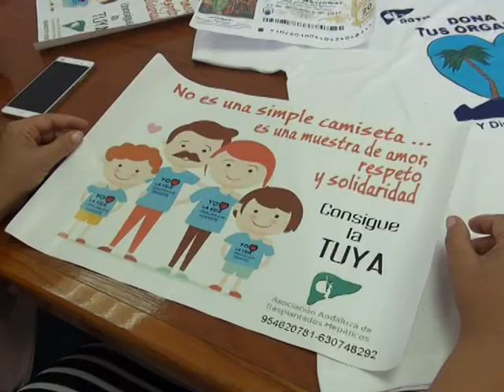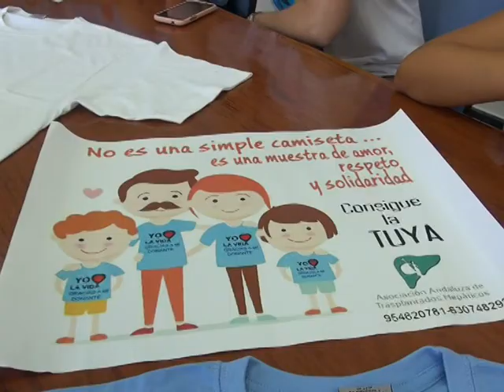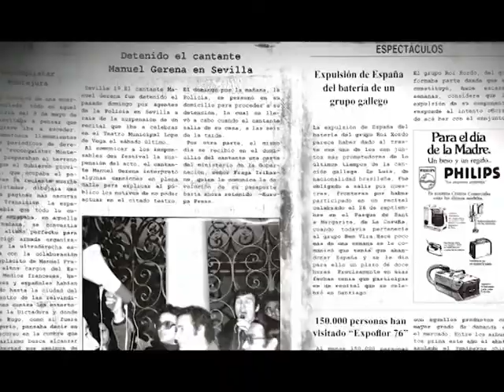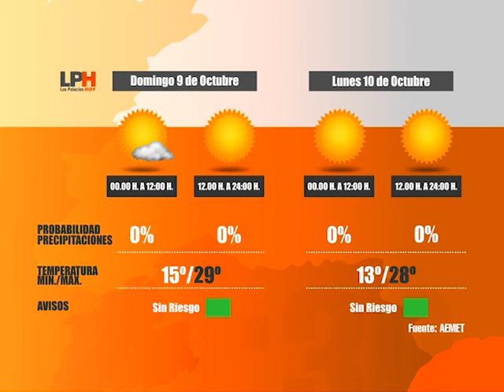LOS PALACIOS HOY 7-10-16